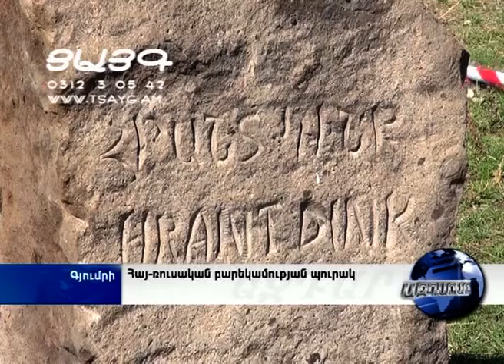Հայ-ռուսական բարեկամության պուրակ, -Tsayg.am-